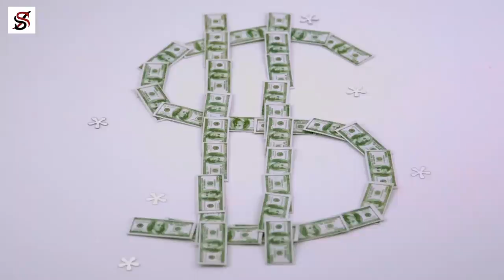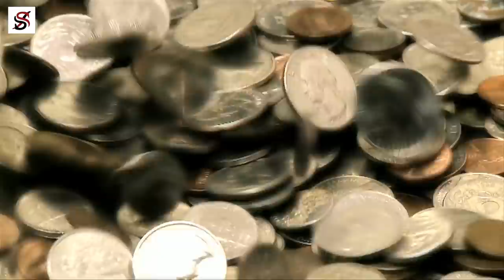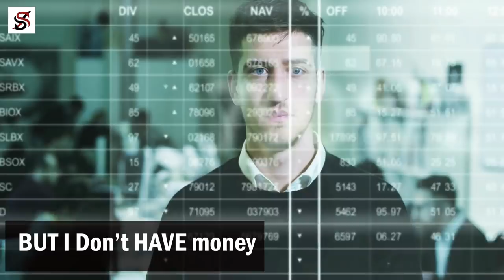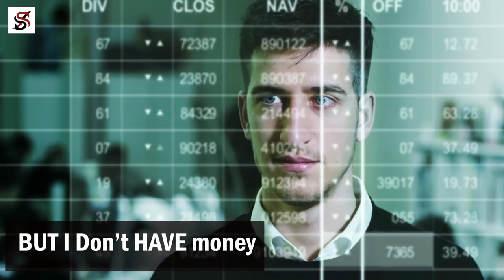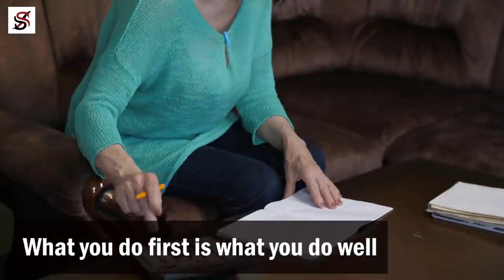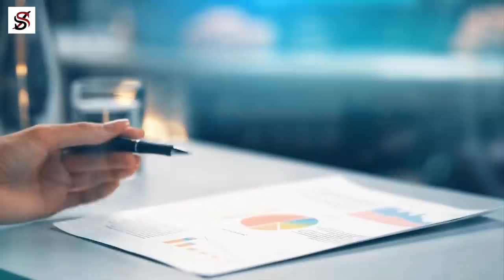I.S.S Formula for Wealth Creation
There are hundreds and thousands of religions in the world so we cannot agree on what the superior religion is. There are many political ideologies, so it's not safe for us to talk so much about politics. But when it comes to money, every human agrees that it's important. Yes, some people say it's the root of sin and evil but these people still work 12 hours per day to look for it, meaning that deep within them, they know that money is good.
Now if we all agree that money is very important, why are so many people too lazy to learn how money works? Even for those who understand how it works, disciplining themselves to do what they already know they ought to do is another thing.
So, maybe if I can share with you a simple formula to help you build wealth you could remember that formula and apply it to your life.